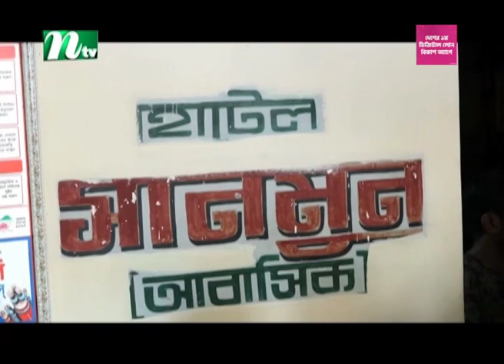কক্সবাজারে হোটেল কক্ষ থেকে আ.লীগ নেতার ম'র'দেহ উদ্ধার | NTV News